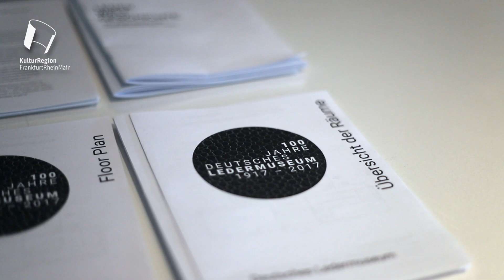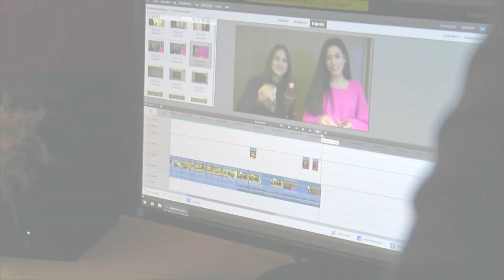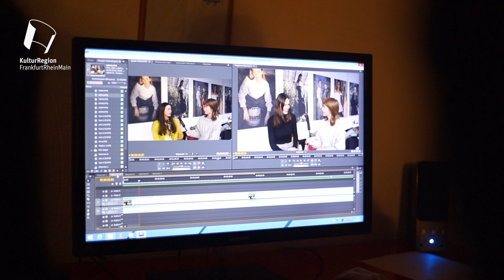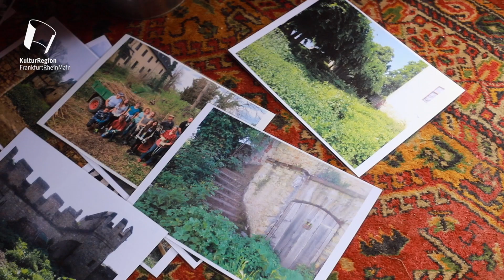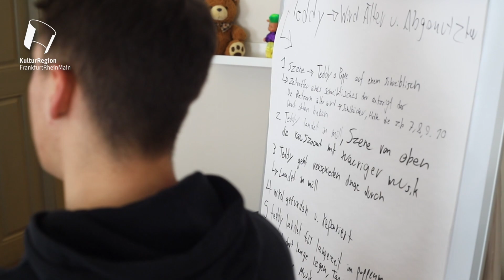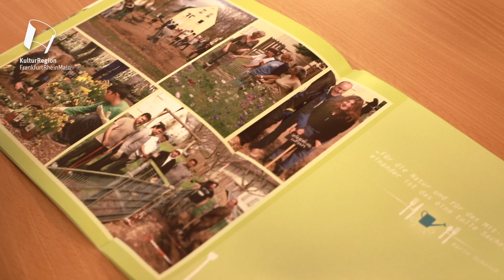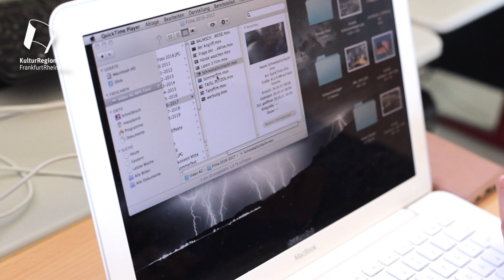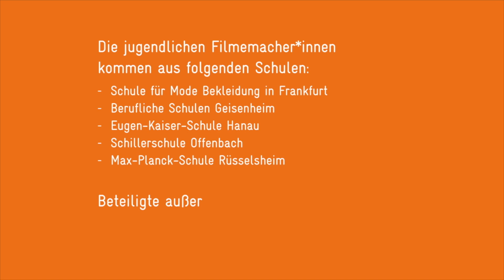Wie geht Nachhaltigkeit? Eine Dokumentation der KulturRegion FrankfurtRheinMain